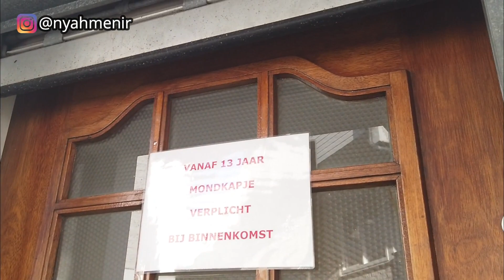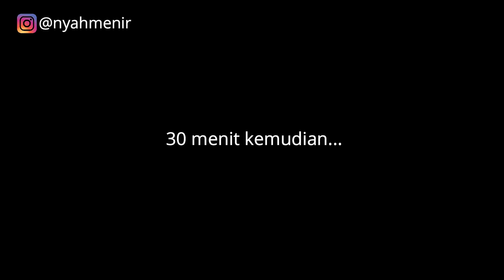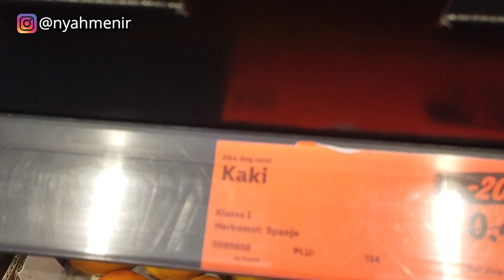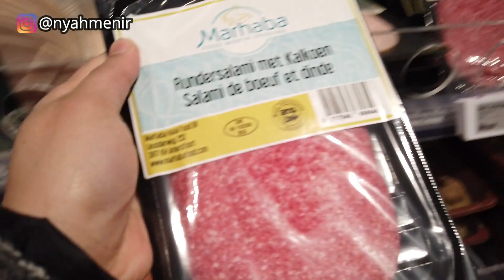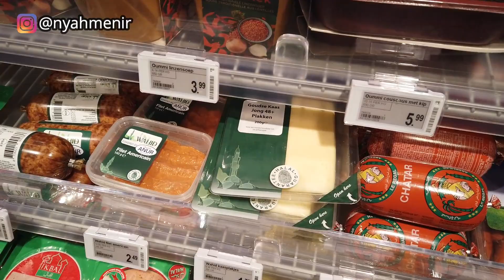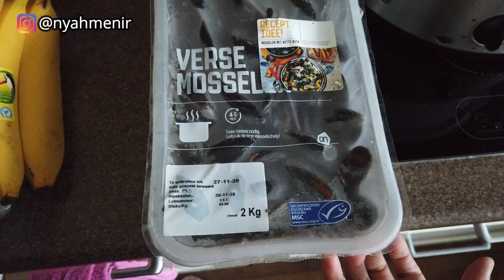BUAH KAKI DI BELANDA // LALAP BUNCIS MENTAH & OSENG2 KERANG.